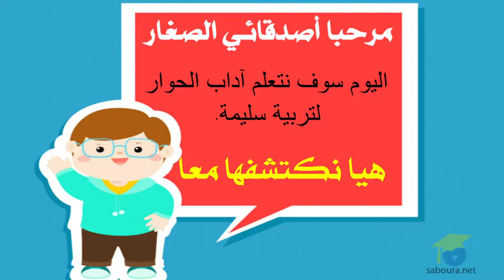آداب الحوار :أخذ الكلمة